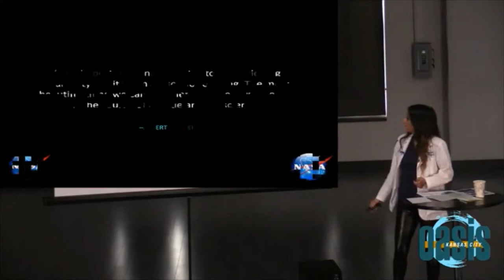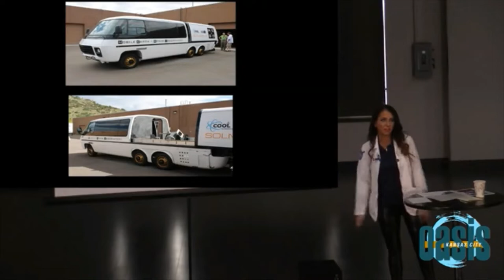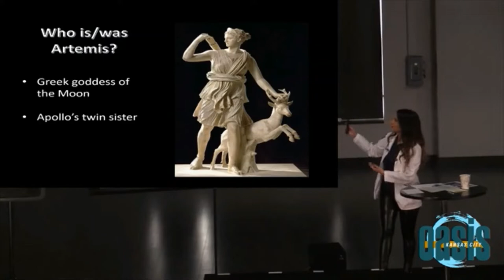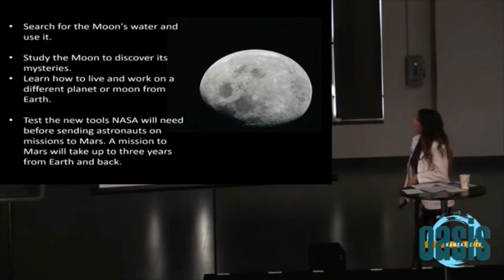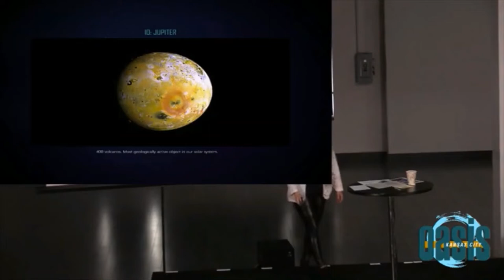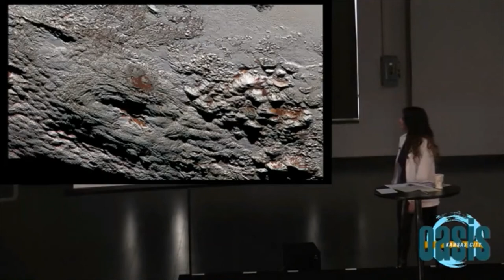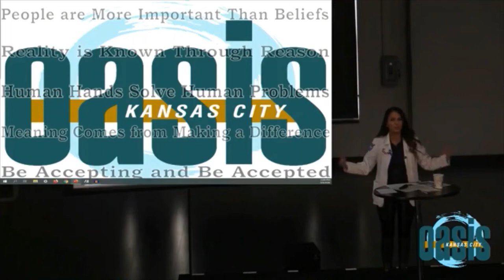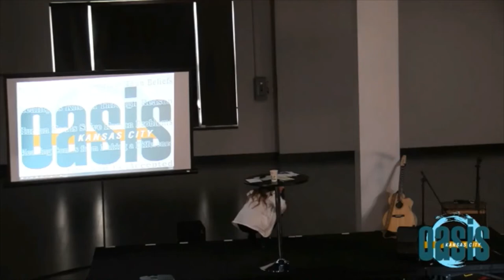Danielle Jones - NASA Ambassador - KC Oasis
Danielle casually speaks about The Artemis Project